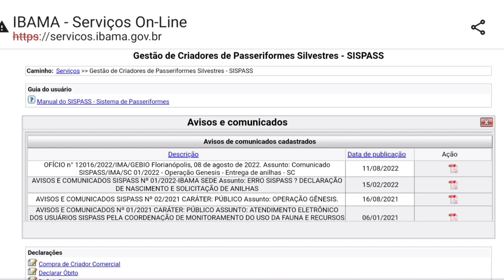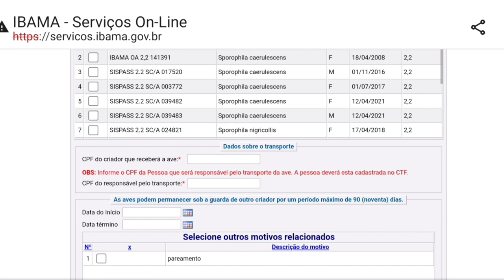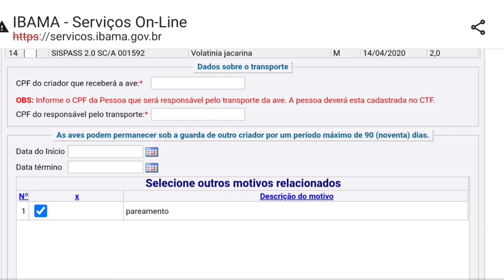PAREAMENTO emprestando um coleiro para um amigo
Normativa 10 /2011 legitimando todos deveres e direitos dos criadores passeriformes registrado junto ao IBAMA

Quem quiser ajudar o Canal
                 CHAVE PIX

obs : Dúvidas de manejo só respondo no canal. Dúvidas de um pode ser de vários amigos e no particular seremos egoísta em não dividirmos e compartilharmos o assunto .

" Soltar uma ave nascida legalmente em cativeiro é ilegal /crime , igual soltar cães domésticos nas ruas "
            " Capturar animais/cães  selvagens é ilegal/crime  , igual capturar aves silvestres na natureza"

SPOROPHILA NIGRICOLLIS
CORBATITA
Otros sinónimos
catalán: menjagrà mostatxut
checo: kněžík černobradý, Knežík šedomodrý
danés: Pragtklerkefinke
alemán: Schmuckpfäffchen, Schmuckspelzer
inglés: Double collared Seedeater, Double-collared Seedeater
English (IOC): Double-collared Seedeater
español: Corbatita, Corbatita común, Espiguero Collarejo, Espiguero Corbatita Común, Gargantillo, Gargantillo Común, Semillero Corbatita
Spanish (Argentine): Corbatita común
Spanish (Bolivia): Corbatita común
Spanish (Chile): Corbatita de doble collar
Spanish (Colombia): Espiguero collajero, Espiguero Collarejo
Spanish (Spain): Semillero Corbatita
Spanish (HBW): Double-collared Seedeater
Spanish (Peru): Espiguero Doble Acollarado
Spanish (Paraguay): Corbatita
Spanish (Uruguay): Gargantillo, Gargantillo Común
finés: Tarhasirkkunen
francés: Sporophile à col double, Sporophile à double collier, Sporophile à joues blanches
guaraní: Guyra juru tu'î
italiano: Beccasemi dal doppio collare, Beccasemi duecollari
japones: futasujihimeuso
japones: フタスジヒメウソ
Científico: Pyrrhula caerulescens, Sporophila caerulescens, Sporophila caerulescens caerulescens
lituano: Raštuotoji kikilinė starta
holandes: Witbaarddikbekje Witbaard-dikbekje
Nynorsk: Beltefrøetar
noruego: Beltefrøeter, Praktklerkefink
polaco: ziarnojadek dwuobrozny, ziarnojadek dwuobrożny
portugues: coleira, coleira-da-mata, coleirinha, coleirinha-dupla, coleirinho, Coleirinho o papa-capim, coleiro, coleiro-do-brejo, coleiro-virado, Papa-capim, papa-capim-de-peito-amarelo, paulista, tia-tã, tia-tam
portugues (Brasil): coleira, coleira-da-mata, coleirinha, coleirinha-dupla, Coleirinho, coleiro, coleiro-do-brejo, coleiro-virado, papa-capim, papa-capim-de-peito-amarelo, paulista, tia-tã, tia-tam
Portuguese (Portugal): Coleirinho
russo: Воротничковая овсянка, Расписная вьюрковая овсянка
eslovaco: kňažík sivomodrý
serbio: Gizdava popić zeba
sueco: Gråblå frösparv, halsbandsfröfink
ucraniano: Зерноїд мальований
chino: 双领食籽雀
Chinese (Traditional): 雙領食籽雀

Double-collared Seedeater
CORBATITA